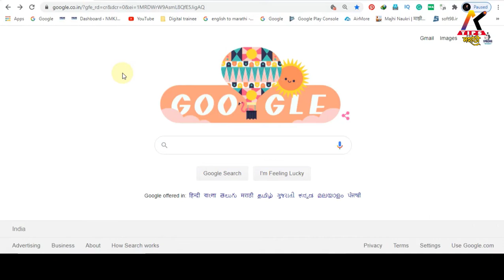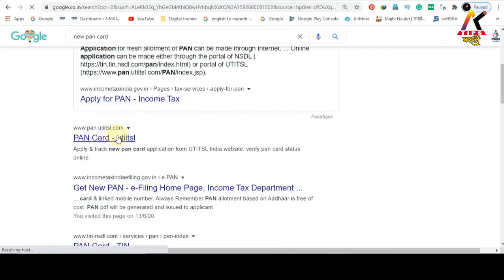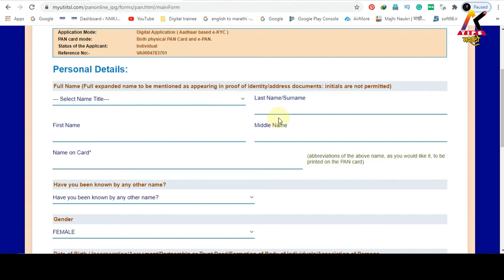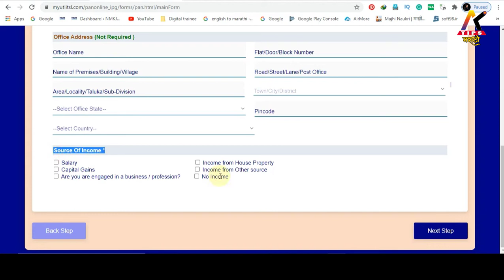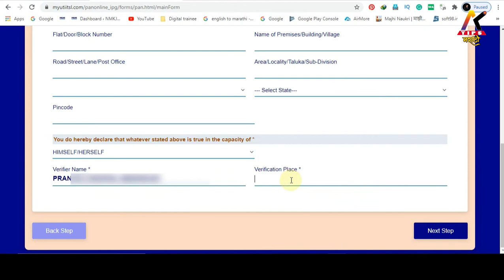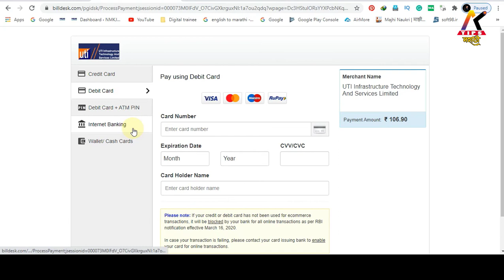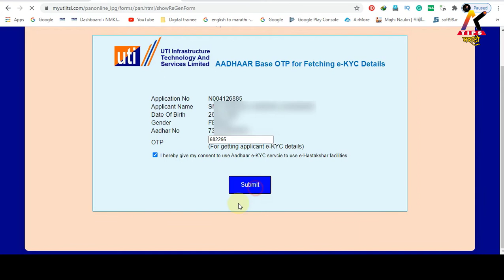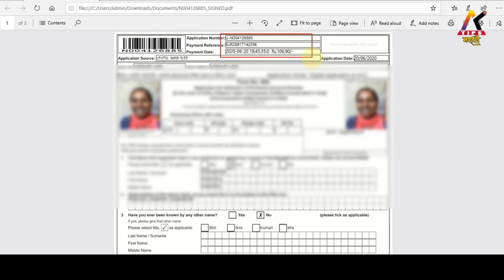पॅनकार्ड ऑनलाईन कसे काढायचे | 2021 | how to apply for pan card online | pan card kase kadhayche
पॅनकार्ड ऑनलाईन कसे काढायचे हे या विडीओ मध्ये सांगितले आहे .

how to apply for pan card
how to apply for pan card online
how to apply for new pan card online
apply online for pan card
,how to apply for pan card in hindi,
apply new pan card online
how to online download pan card,
how to download epan card,
how to online pan card download,
how to download pan card by pan number,
how to download e pan card,how to,
how to download uti pan card,how to online download epan card,
how to download duplicate pan card
,how to apply pan card in online,
how to apply for a pan card